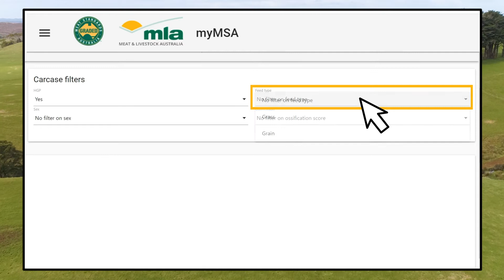Benchmarking your herd in myMSA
Understand your herd’s eating quality performance in the context of your own production system. Monitor peaks and valleys with myMSA’s benchmarking feature. All you need is your MSA number and password.